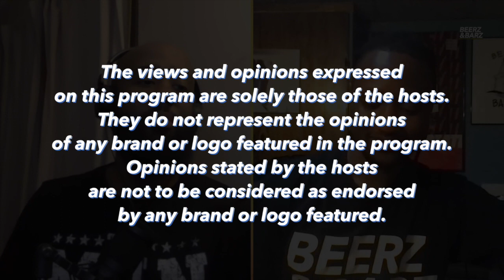BEERZ & BARZ - Episode 256: The Game, Megan Thee Stallion, and Danger Mouse & Black Thought!!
BEERZ & BARZ - Episode 256:

This Week's Beer:
- Thundertaker - Imperial Rye Stout - ABV: 16.2% (Revolution Brewing)
- Hazy Beer Hug - Hazy IPA - ABV: 6.8% (Goose Island Beer Co.)

This Week's Topic:
 - The Game's "DRILLMATIC Heart vs. Mind"
- Megan Thee Stallion's "Traumazine"
- Danger Mouse & Black Thought's "Cheat Codes"